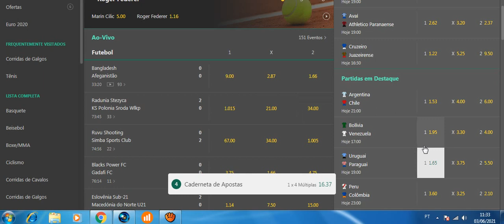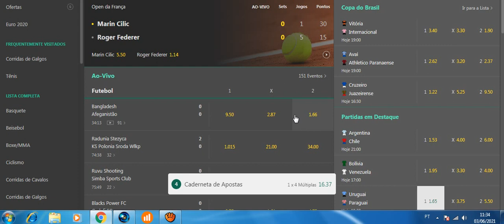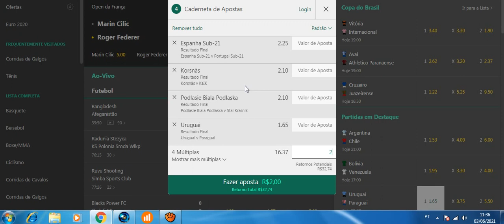estrÁtegia pra aposta de 2 reais e ganhar muito na bet365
codigo do kwai pra vocês ganharem 500 reais:  kwai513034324

PARA FALAR COMIGO, PRA ADIQUIRIR A MENTORIA..

tmj galera...
- compartilha.
- SE INSCREVE.